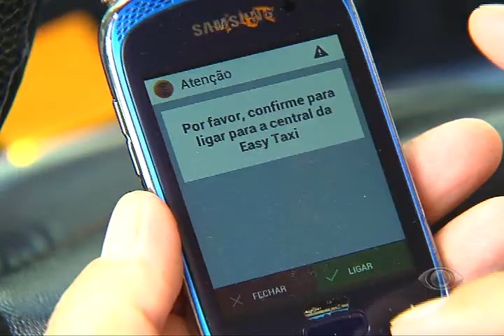BAND CIDADE - Aplicativo de celular facilita a vida de taxistas e usuários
A ferramenta possibilita um contato direto com o motorista e o usuário monitora o veículo.